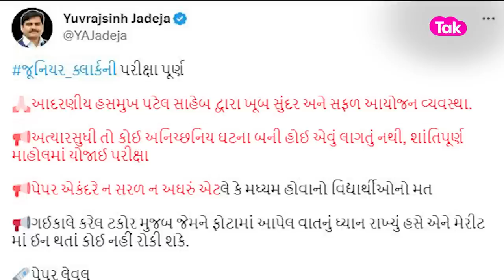Junior Clerk Exam પૂર્ણઃ Yuvrajsinh Jadeja એ કર્યા Hasmukh Patel અને સરકારના વખાણ | Politics